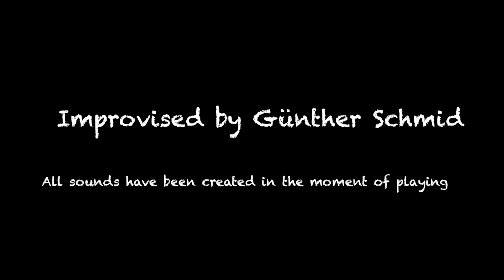Exploring Echodrums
Erste Schritte mit Delaypedal und Drumset. First steps with delaypedal and drumset.
Improvised by Günther Schmid. All sounds have been produced in the moment of playing.